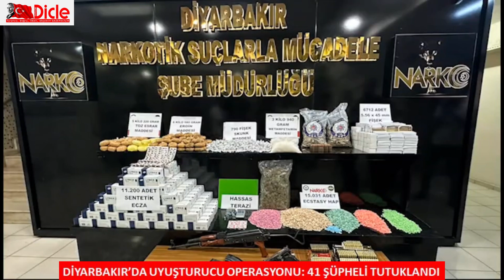Diyarbakır’da uyuşturucu operasyonu: 41 şüpheli tutuklandı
Diyarbakır Emniyet Müdürlüğü Narkotik Suçlarla Mücadele Şube Müdürlüğünce 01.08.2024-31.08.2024 tarihleri arasında kentte uyuşturucu ticareti ve kullanımının engellenmesine yönelik çalışma yapıldı.

Yapılan çalışmalar kapsamında 385 şüpheli yakalandı.

Haklarında “Uyuşturucu veya Uyarıcı Madde Ticareti Yapma veya Sağlama” suçlarından işlem yapılan ve adli mercilere sevk edilen 41 şüpheli tutuklandı.
Yapılan operasyonel faaliyet ve sokak çalışmalarında; 1 ton 457 kilo 075 gram skank maddesi, 37 kilo 599 gram esrar ve türevleri, 6 kilo 583 gram eroin, 4 kilo 071 gram metamfetamin maddesi, 13.313 adet sentetik ecza, 25 gram kokain, 15.241 adet ecstasy, 35 adet captagon, 1 adet AK-47 uzun namlulu tüfek, 5 adet uzun namlulu tüfek şarjörü 4 adet ruhsatsız tabanca, 5 adet şarjör, 6.733 adet çeşitli çaplarda fişek, 4 adet hassas terazi ele geçirildi.